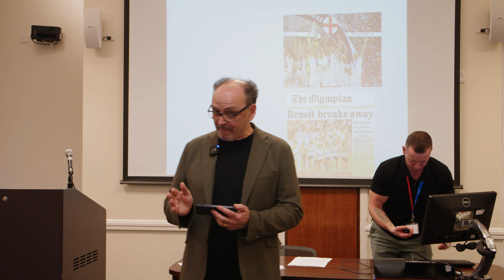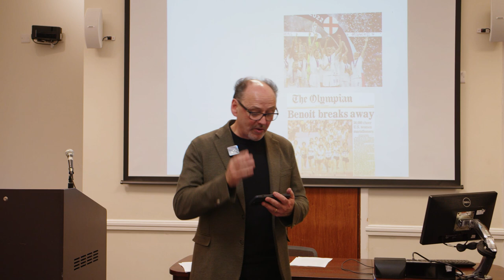4. Paul Cartledge : Was there an ancient Hellenic 'Olympic Ideal'?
4. Paul Cartledge : Was there an ancient Hellenic 'Olympic Ideal'?